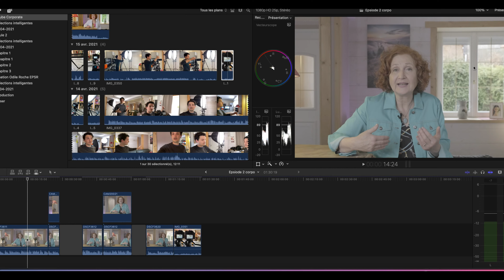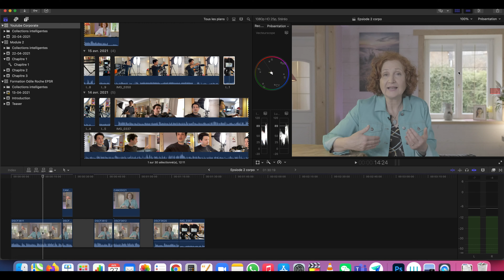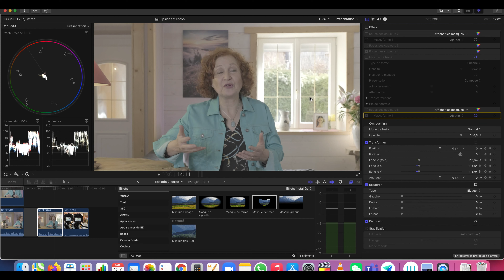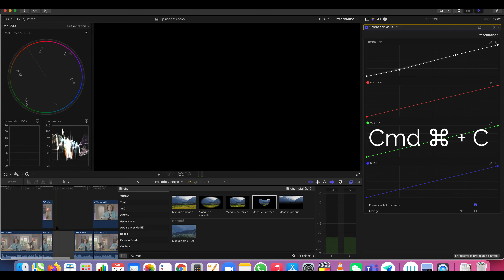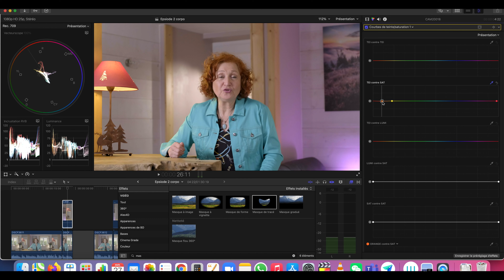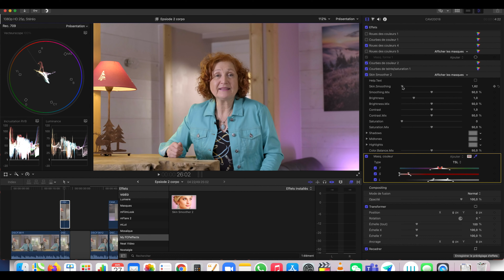Épisode 2 : Correction COLORIMÉTRIQUE sur FINAL CUT PRO X - Maîtriser la LUMIÈRE tournage CORPORATE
Lien du challenge packshot vidéo en collaboration avec la marque YC Onion

Mon matériel :

Matériel :
YC Onion Energy Tubes
Objectif Laowa 24mm
Bague Fringer Pro II
Slider YC Onion
Table tournante
Fuji XT-4
Objectif 16-55 F2.8
Objectif 50-140 F2.8
Objectif 16mm F 1.4
Moniteur Shinobi
Micro Rode Video Mic
Micro Rode NT-USB
Lumière Godox SL200 II
Lumière Godox SL60W
Neewer 660
Table tournante ComXim
Neewer pied girafe pro

Sommaire :
0:00​ - Intro
1:07 - Tips et Instagram
2:27 - L'exposition
3:53 - Correction colorimétrique
6:12 - Masque de forme
9:05 - Courbe de teinte et de saturation
9:55 - 2ème masque de forme
10:35 - Version finale et fin
11:10 - Retouche de la peau et petite annonce